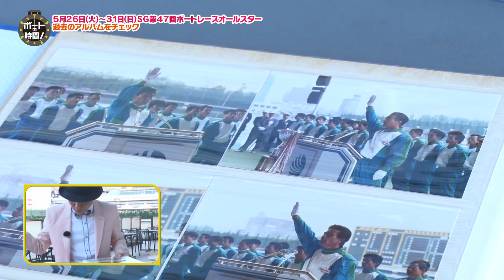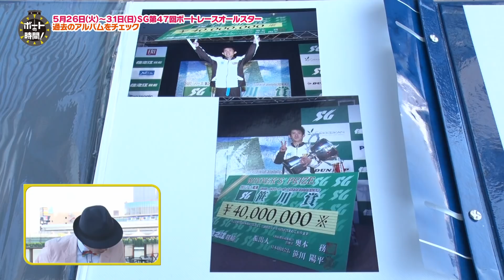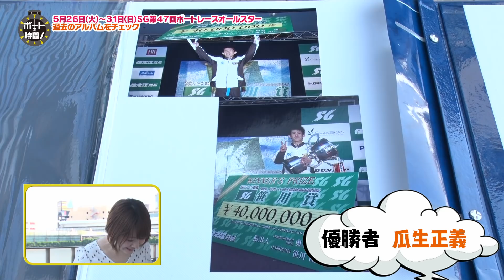サンテレビ「ボートの時間！」＃２１６「オールスター展望」２０２０年５月１７日放送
５月２６日から開催されるＳＧ第４７回ボートレースオールスター。
注目ポイントをボート界のレジェンドとともにを紹介します。